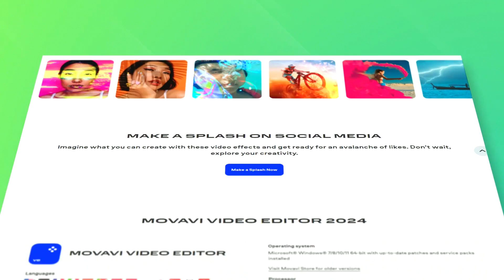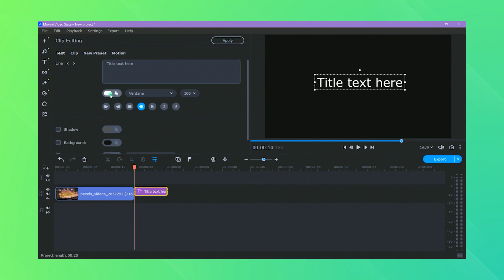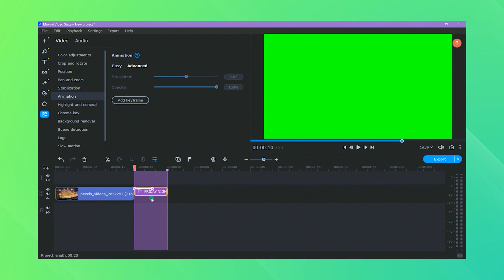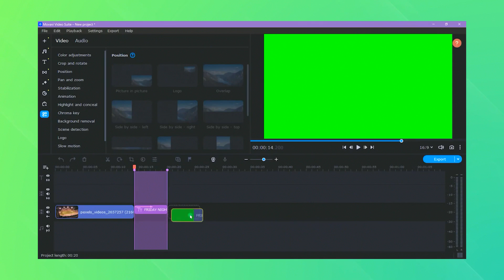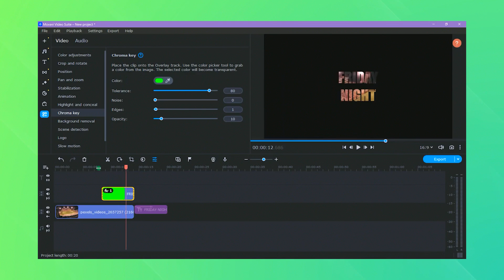Dive Into 2024's Newest Features With Movavi Video Editor | Download Movavi Video Editor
Dive into the world of endless creativity and professional video editing with the latest release of Movavi Video Editor 2024! 🌟 Whether you're a budding filmmaker, a content creator looking to spice up your videos, or a professional editor in search of powerful yet user-friendly tools, this new version is designed to elevate your video projects to unprecedented heights. 🚀

🎉 What's New in Movavi Video Editor 2024? 🎉

- Enhanced User Interface: Navigate through a sleek, intuitive interface that makes video editing as easy as pie. With a cleaner layout and streamlined workflows, your creativity will know no bounds.

- Advanced Editing Features: Unleash your creativity with cutting-edge tools including dynamic transitions, special effects, and comprehensive color grading options. Tailor every aspect of your video to perfection.

- AI-Powered Magic: Let AI do the heavy lifting with smart features like automatic video creation, scene detection, and enhanced stabilization. Focus on the creative, and let Movavi handle the rest.

- Audio Mastery: Elevate your videos with a suite of new audio tools. From noise reduction and audio effects to beat detection and voice-over enhancements, achieve crystal-clear sound quality effortlessly.

- Text & Titles Reimagined: Bring your stories to life with captivating titles and text animations. With new fonts, styles, and animations, adding the perfect text overlay has never been easier.

- Speed Control: Play with time using the advanced speed adjustment features. Create stunning slow-motion effects or energize your videos with fast-forward fun.

- Interactive Tutorials: Jump right in with guided tutorials that walk you through every feature. Learn new tricks, tips, and techniques to enhance your editing skills.

- Export & Share with Ease: Once your masterpiece is ready, share it with the world. Export in various formats, optimize for different devices, or upload directly to social media platforms in just a few clicks.

🌈 Why Choose Movavi Video Editor 2024? 🌈

- User-Friendly: Designed for both beginners and professionals, making it accessible to everyone.
- Innovative: Packed with the latest video editing technologies and features.
- Efficient: Streamlines your editing process, saving you time and effort.
- Supportive: Access to a vast library of resources, including tutorials, customer support, and an active community.

🎬 Transform Your Videos Today! 🎬

Ready to take your videos to the next level? Movavi Video Editor 2024 is your gateway to not just enhancing your video content but transforming it into something magical. Whether it's for personal memories, professional projects, or content creation, this tool is your companion in the journey of creative exploration.

Note: This description is crafted to be engaging, informative, and comprehensive, providing potential users with a clear understanding of what to expect from Movavi Video Editor 2024 and encouraging them to explore its new features.